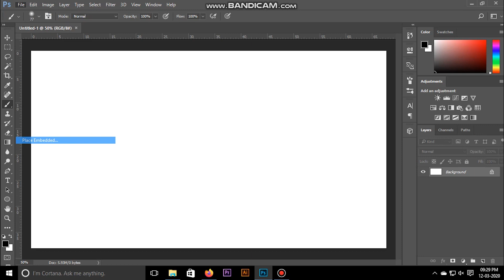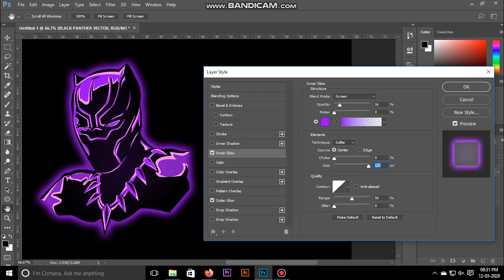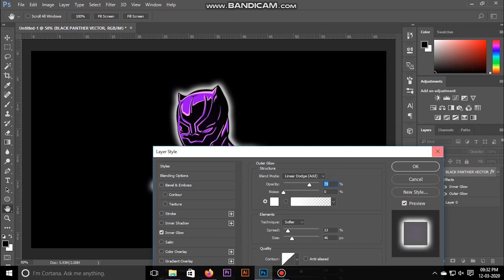How to use outer and inner glow in Photoshop | Adobe Photoshop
Hello people!
Here's another tutorial for you in which I'm showing you how to use outer and inner glow in Adobe Photoshop.